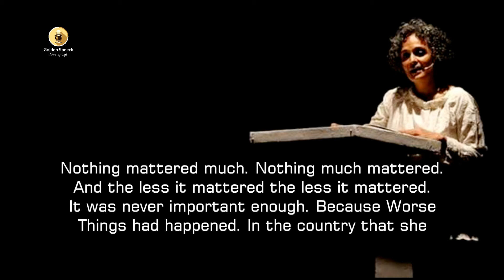Arundhati Roy Quotes English 030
.  “Nothing mattered much. Nothing much mattered. And the less it mattered the less it mattered. It was never important enough. Because Worse Things had happened. In the country that she came from poised forever between the terror of war and the horror of peace Worse Things kept happening”